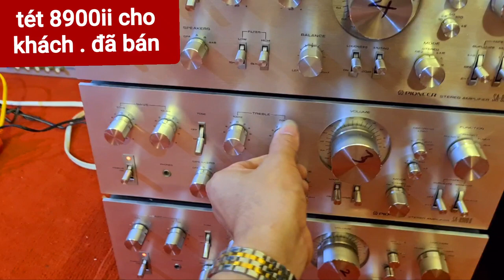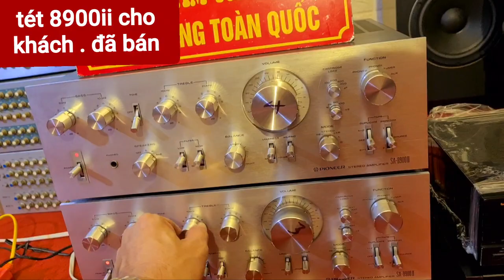Tét amply Pioneer 8900ii cho ae đã chuyển khoản. phạm thức audio . 0972192087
Phạm thức audio .  đc 468 Đường Điện Biên - tp. Nam Định
sdt 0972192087. liên kết zalo .face Phạm Ngọc Thức
SỐ TÀI KHOẢN  :  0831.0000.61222    Ngân Hàng VIETCOMBANK TP.Nam Định
chủ tài khoản Phạm Ngọc Thức e 35 tuổi